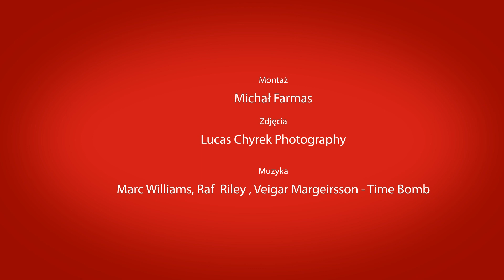PROMO: AKTYWNA FABRYKA & ENERGA CZARNI Słupsk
AKTYWNA FABRYKA ul. Wrocławska 44C